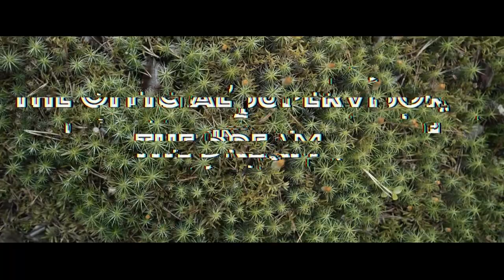Official Supervisor trilogy: E1 "The Dream" MOVIE TRAILER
OFFICIAL SUPERVISOR - VIRALLINEN VALVOJA
* Fantasy short movie trilogy *